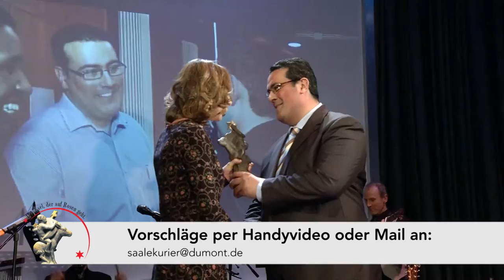Matthias Brenner wirbt für den Bürgerpreis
Halle (Saale), 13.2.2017: Der Intendat des Neuen Theaters in Halle, Matthias Brenner wirbt für Nominierungen zum Bürgerpreis „Der Esel, der auf Rosen geht“.